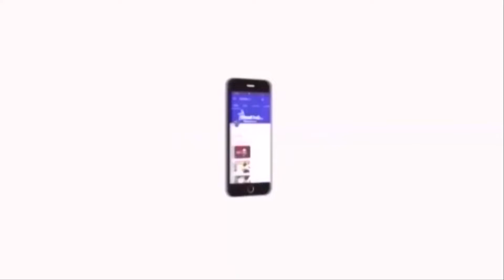எம்.ஜி.ஆர் பாதையில் பயணிக்கும் கமல் ..! | Kamal Haasan emotional speech on his memory with MGR